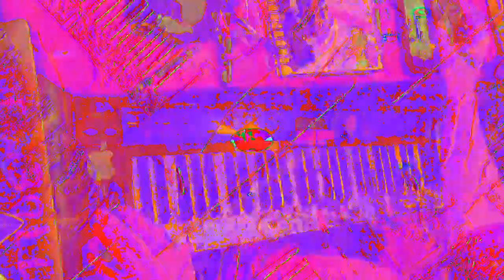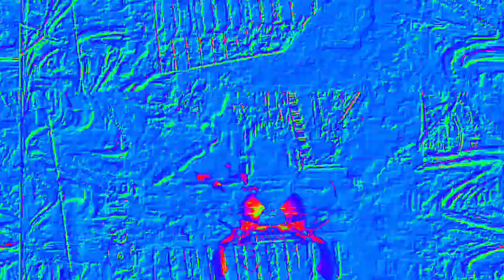[EPILEPSY WARNING] Movie 23 02 15 20h28m06s